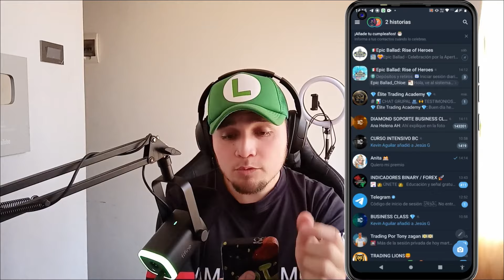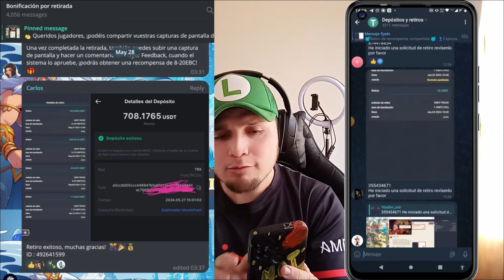GANA DINERO CON ESTE JUEGO!!! 🚨EPIC BALLAD - JUEGO NFT GRATIS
Tremendo Juegazo! Espero les guste y Ganen mucho Dinero 💲💲💲

Este código de invitación es válido para seis países: Colombia, Perú, Venezuela, México, Argentina y Chile.

Este es un beneficio exclusivo que he solicitado para mis seguidores. Al registrarse en el juego utilizando mi código de invitación y contactar al servicio al cliente en Telegram, podrán recibir un paquete exclusivo.
Contenido del paquete: Recursos de juego escasos y tokens de juego que se pueden canjear por USDT (DINERO).